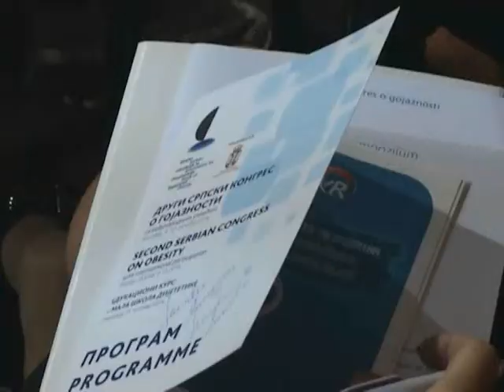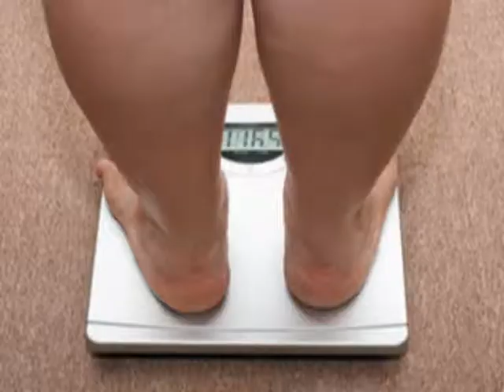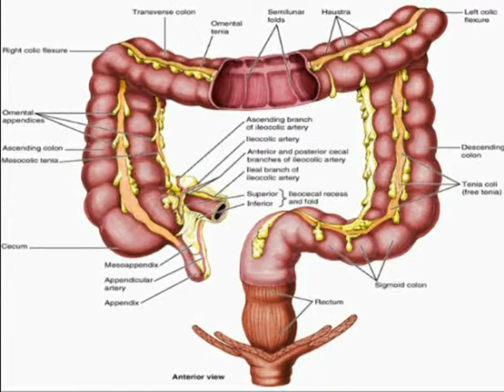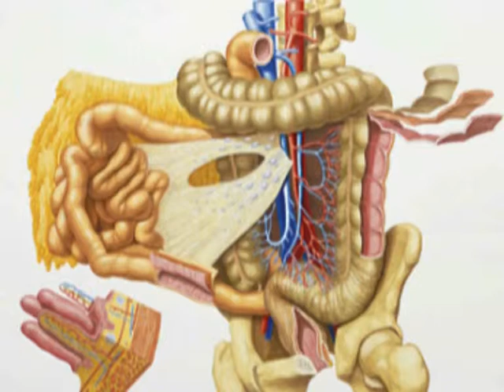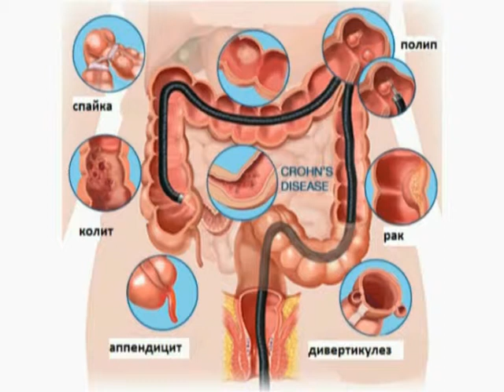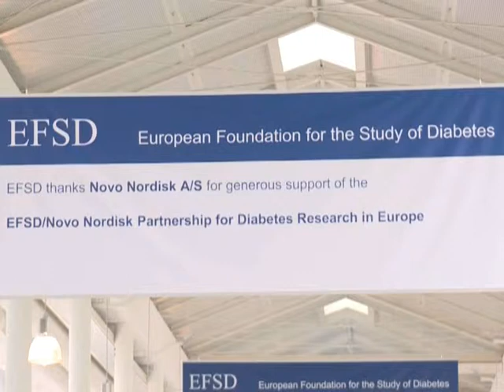Rec kao lek 03 11 2014